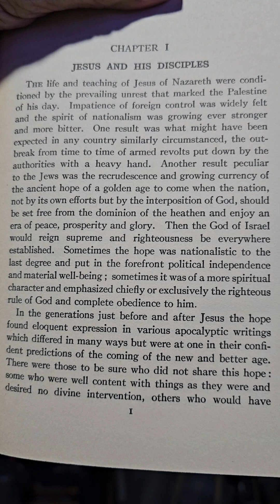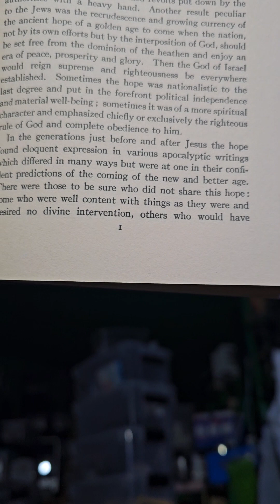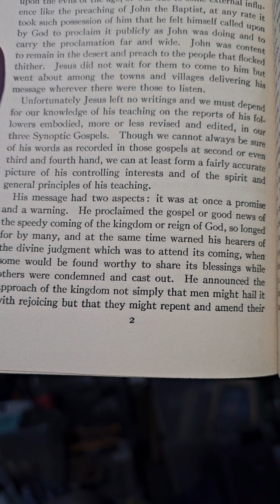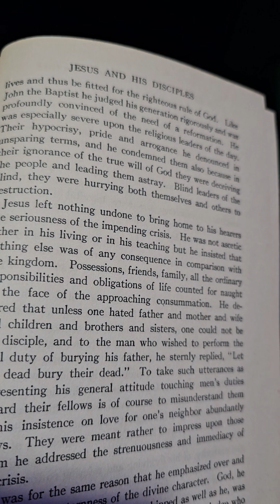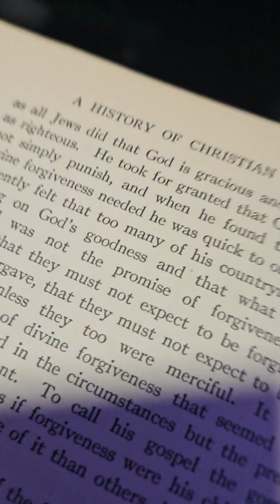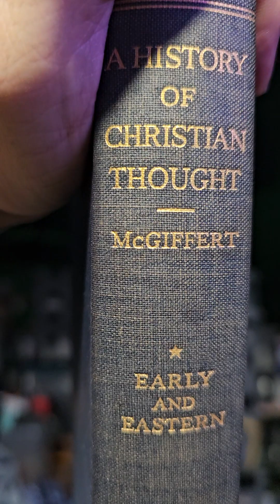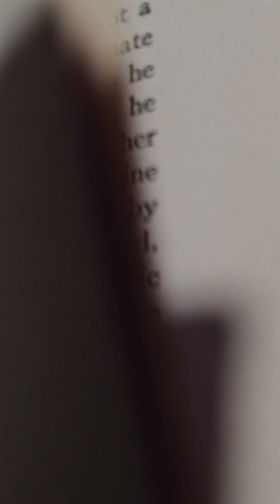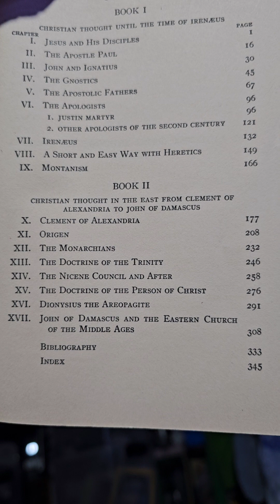A History of Christian Thought (chapter I)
I'm reading from the work by Arthur Cushman McGiffert, A History of Christian Thought [1932], volume I: Early and Eastern, part I, Christian thought until the time of Irene's, chapter I. Jesus and his disciples.  I only got through a few pages here.